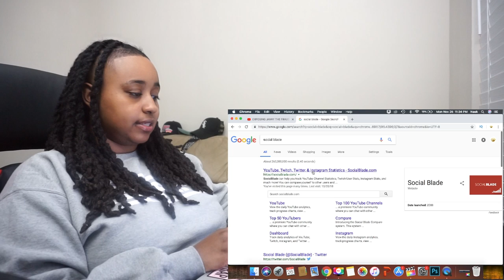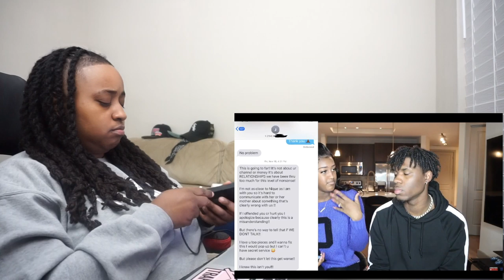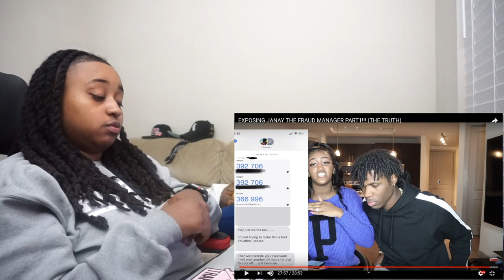Cha you told the next person that wants to make a video to bring receipts... Part 1 (Nique and King)